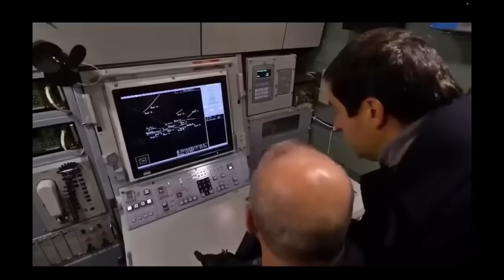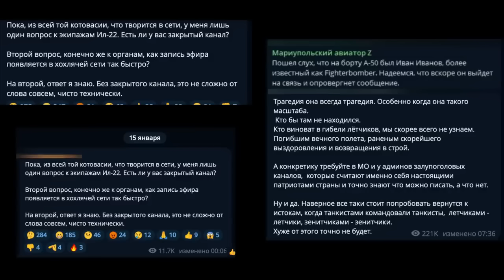Самолет А-50 присоединился к БДК "Новочеркасск", в Питере сгорел склад.